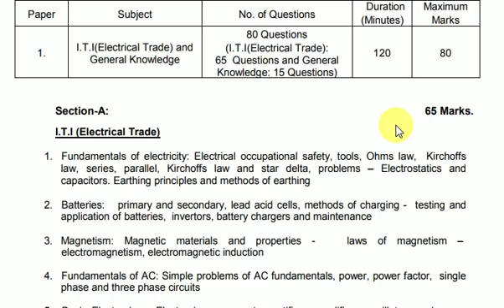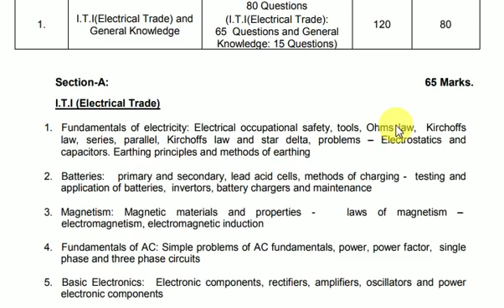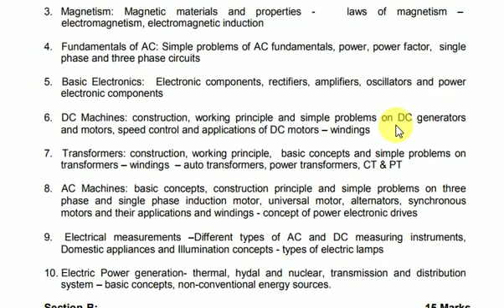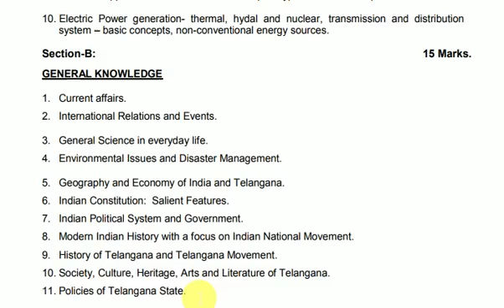TSTRANSCO JLM Syllabus & How to Prepare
TSTRANSCO JLM
Syllabus